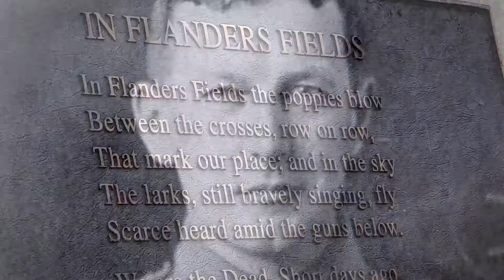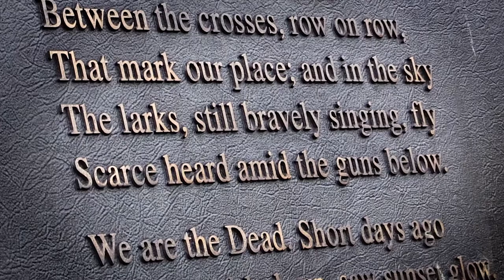A Flemish tribute to John McCrae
Anneleen and her Belgian family share their love of John McCrae's poem, 'In Flanders Fields'.  Anneleen's young daughter begins by reading the well known Flemish version of the poem before the family take it in turns to read the poem at the Commonwealth War Graves cemetery at Essex Farm, just outside Ypres, the very place where McCrae was inspired to write it over 100 years ago.